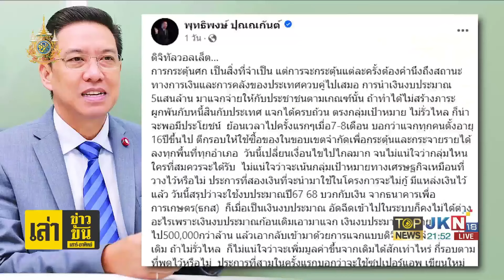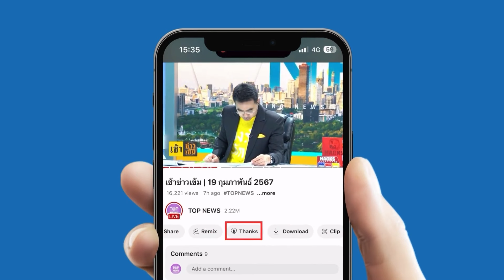"จุลพันธ์"พร้อมแจ้งบอร์ดธกส.เดินหน้าดิจิทัลวอลเล็ตตามมติครม.ย้ำยังไม่เห็นความเป็นห่วง | TOPNEWSTV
"จุลพันธ์" พร้อมแจ้งบอร์ดธกส.เดินหน้าดิจิทัลวอลเล็ตตามมติครม. ย้ำ “ยังไม่เห็นความเป็นห่วง”